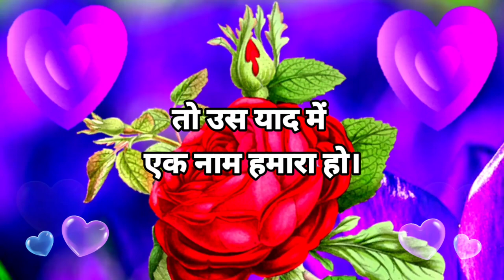Good morning status 🌹 good morning shayari 🌹 good morning 🌹 गुड मॉर्निंग शायरी🌹 Gulab ka phool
Good morning status 🌹 good morning shayari 🌹 good morning 🌹 गुड मॉर्निंग शायरी